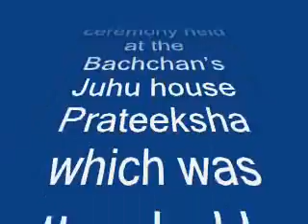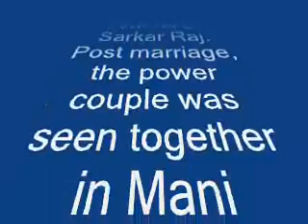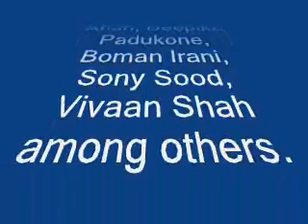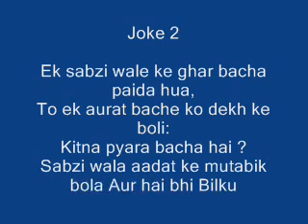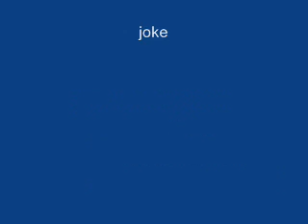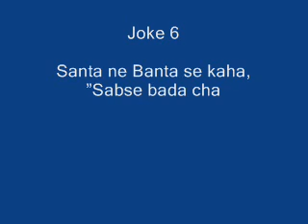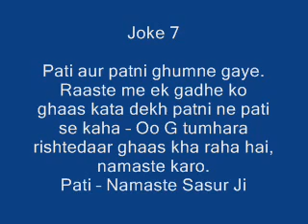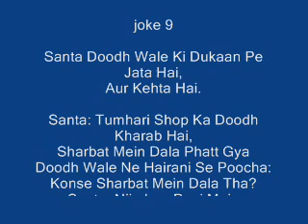Abhishek Bachchan and Aishwarya Rai Bachchan, happy anniversary! -- my review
The power couple celebrates seven years of togetherness
Aishwarya Rai Bachchan and Abhishek Bachchan tied the knot on April 20, 2007. The two got married at a private ceremony held at the Bachchan's Juhu house Prateeksha which was attended by their close friends and relatives. Though Abhi and Ash met for the first time while shooting for Dhai Akshar Prem Ke, the two got close to each other only while working on Umrao Jaan. The two also did Kajra re inBunty aur Babli alongside Amitabh Bachchan. The Bachchan trio -- Amitabh, Abhishek and Aishwarya were later seen in Ramgopal Varma's Sarkar Raj. Post marriage, the power couple was seen together in Mani Ratnam's Raavan.
In June 2011, Amitabh Bachchan took to Twitter to announce that his ladli bahu was pregnant. Aishwarya gave birth to Aaradhya on November 16, 2011 who is also referred as Beti B. For the longest time, the parents made sure that they kept their little one away from the prying eyes of the media. People finally got a glimpse of the little one, after several months since she was born.
Ever since the little one is born, Ash has been a hands-on mommy and is often spotted with the little one. The yummy mummy is apparently making her comeback with Mani Ratnam's film and Jr B will soon be seen in Farah Khan's Happy New Year which also stars Shahrukh Khan, Deepika Padukone, Boman Irani, Sony Sood, Vivaan Shah among others.
BollywoodLife wishes the super couple a very happy anniversary and many more years of togetherness.